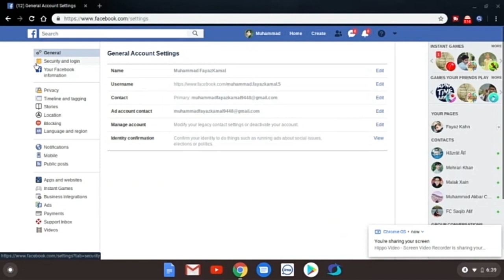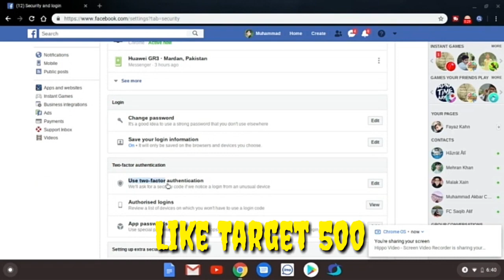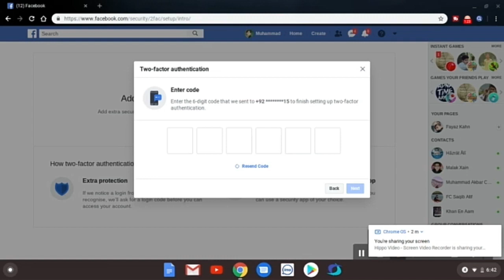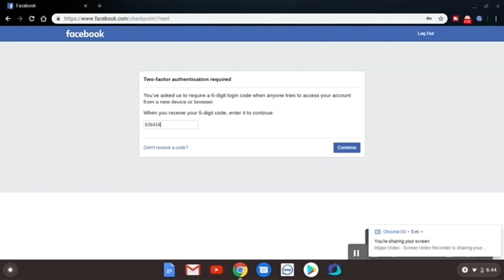protect your Facebook account from Hackers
assalamualaikum Friends
My Name is Muhammad FayazKamal
ajj esss video Mai Mai app lohgo ko batana chahtha ho ki kistarki see app lohgo apni Facebook ki account ko secure karsakthi ho hackers seee tu video ko last Tak dekhi
I hope video very helpfull for you
•Like a video
•How to protect your Facebook I'd
•Secure account
•How to secure Facebook account•
•How to secure your Facebook account from Hackers